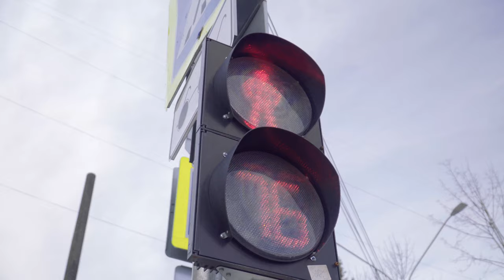С Днём защитника Отечества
День защитника Отчества - праздник, который принято считать мужским. Полицейские, сотрудники МЧС, военные, это те, кто стоит на защите нашей страны каждый день, в самом прямом смысле.

Мы решили спросить жителей города - кого ещё можно назвать защитником Отечества в наше время и какими качествами он должен обладать?